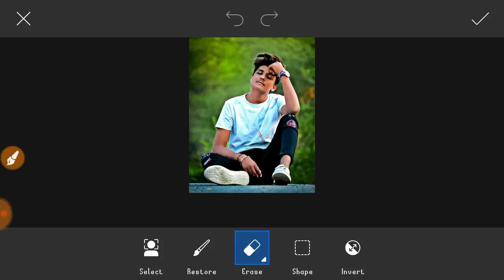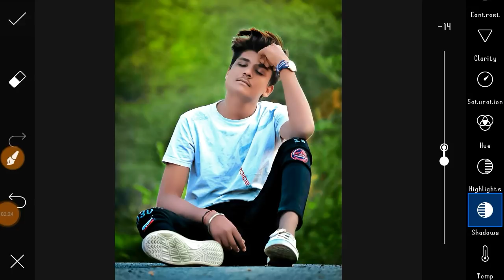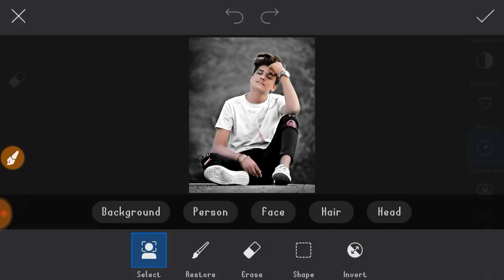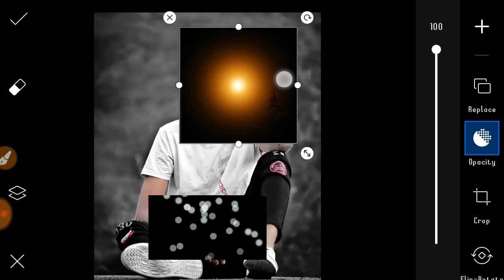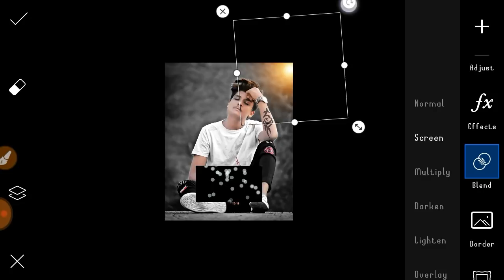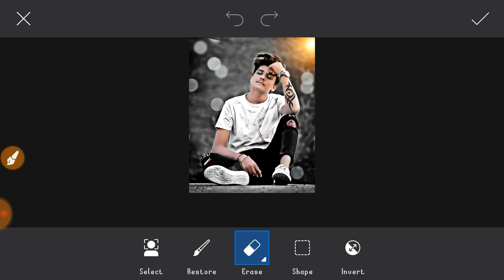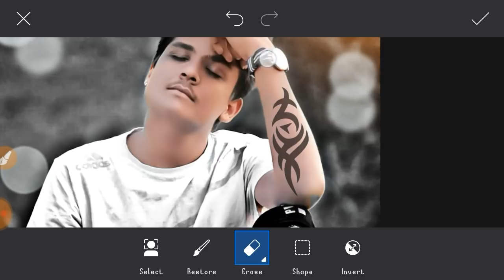Picsart Dark Cb Editing Tutorial || Picsart Editing Moody Dark Effect